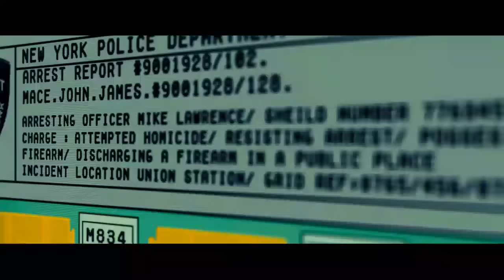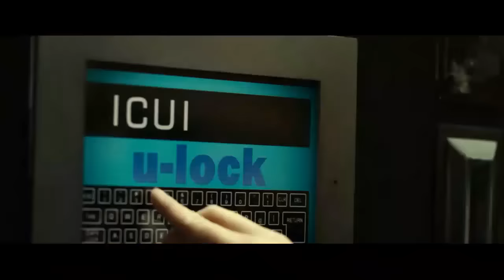DJ AFRO MOVIE KALI SANA MPYA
Alrightaa!!! Lokout DJ Afro kali sana.